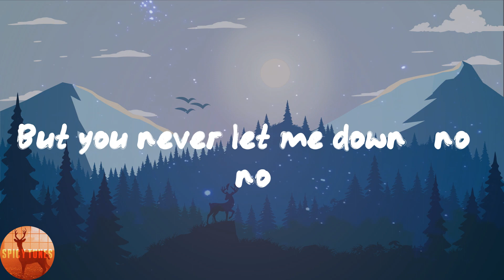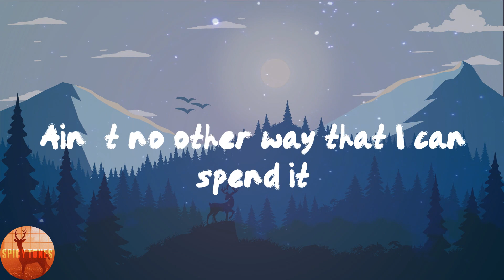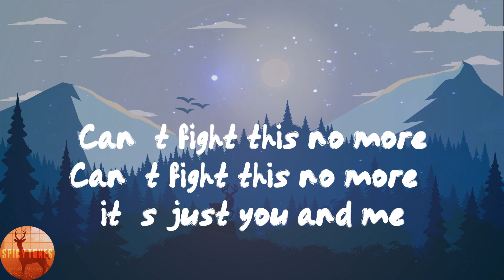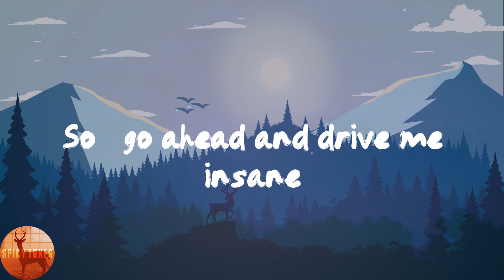Ariana Grande - Stuck with U (Lyrics)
🌶Lyrics:
Mmm
Hey, yeah
That's just for fun
Ah